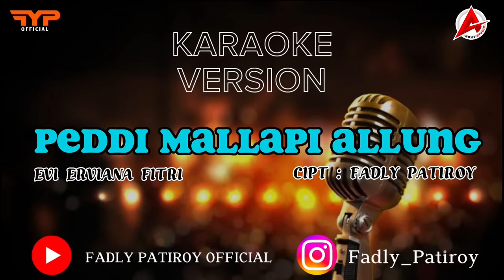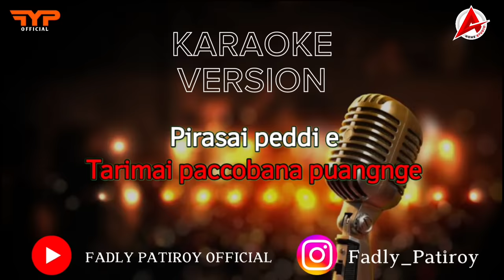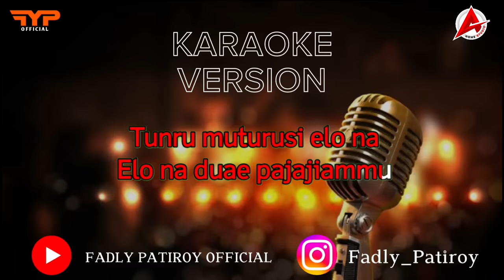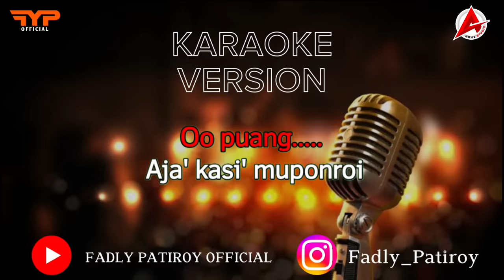Karaoke peddi mallapi allung || nada cewek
Judul : Peddi Mallapi Allung
Artis  : Evi Erviana Fitri
Song writer : Fadly patiroy
Arr.Mix & Mastering : Faizal Gilbert
Editing : Illa Yahya Massagoni, Fadly Patiroy
produksi : AA Home Studio